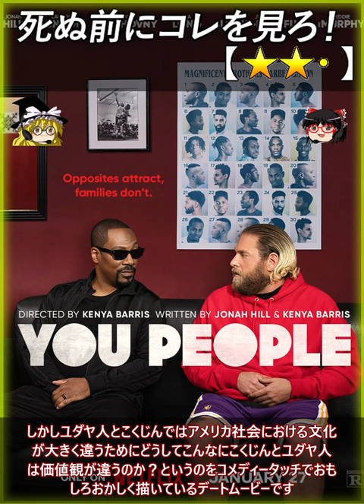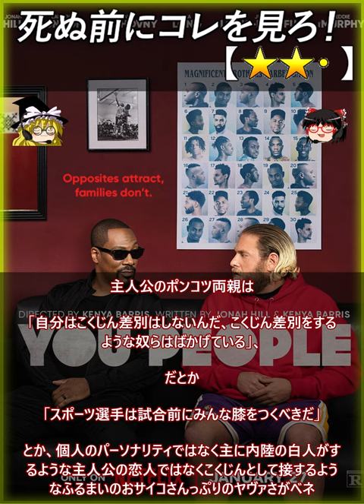【★★・】You People ユー・ピープル ～僕らはこんなに違うけど～ (2023)【死ぬ前にコレを見ろ 1分でわかるあらすじ】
0:00 あらすじ / レビュー
You People ユー・ピープル ～僕らはこんなに違うけど～ (2023)、☆２

こくじんの雌の友人と趣味でポッドキャストをしている
敬虔なユダヤ人の両親を持つ人族の雄が、あるときこく
じんの雌と恋仲になります

しかしユダヤ人とこくじんではアメリカ社会における文化
が大きく違うためにどうしてこんなにこくじんとユダヤ人
は価値観が違うのか？というのをコメディータッチでおも
しろおかしく描いているデートムービーです

まずユダヤ人はタトゥーを嫌います、理由は死後に天国に
行けないと洗脳されているからです

それにたいして宗教を信じていない判断力の高い主人公は
別に自分は死んだあとの事なんか気にしていないという
シーンだったり

ユダヤ人の主人公が自分のポンコツな家族に自分のこくじ
んの彼女を紹介する時のその家庭での会話がおまんじゅう
にとっては手足を縛られてテロリストに尋問されるサスペ
ンス映画を見ているようなひりひりした映像であり

主人公のポンコツ両親は

「自分はこくじん差別はしないんだ、こくじん差別をする
ような奴らはばかげている」、

だとか

「スポーツ選手は試合前にみんな膝をつくべきだ」

とか、個人のパーソナリティではなく主に内陸の白人がす
るような主人公の恋人ではなくこくじんとして接するよう
なふるまいのおサイコさんっぷりのヤヴァさがベネ

アメリカの日常的な人種差別だったりなぜ人族は差別を
やめられないのか？がとてもシニカルに描かれた作品
【注意 - NOTE】
Let's play !! - ゲーム実況